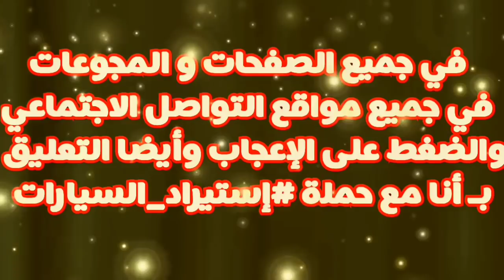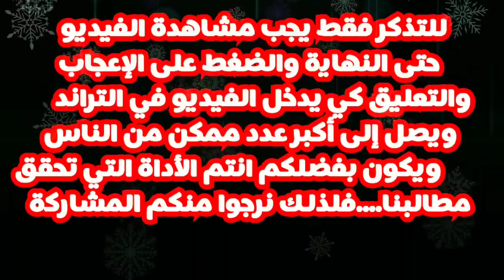حملة إستيراد-السيارات تفاعل خاوتي لازم بقوة الموعد على9.00 فيديو اول تعليق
اسعار السيارات- اسعار السيارات في الجزائر-  بيع السيارات _ شراء السيارات _ سوق السيارات - السيارات السياحية - السيارات النفعية - الشاحنات - اسعار العتاد الفلاحي - الجرارات - اسعار الجرارات -اسعار العتاد الاشغال العمومية _الهاربين -  الهيليكس و التويوتا -  سوق واد كنيس -سوق تيجلابين -  سوق الحامة - سوق بير وناس - جلال فيديوا - جلال اسعار السيارات  _ سيارات المستعملة - سوق سدراته -  سوق الرمشي - المزادات الامريكية لسيارات-Toyota Lamborghini tractor tracks Toyota Hilux Nissan Navara Massey Ferguson- New Holland . لاتنسوا الاشتراك فالقناة